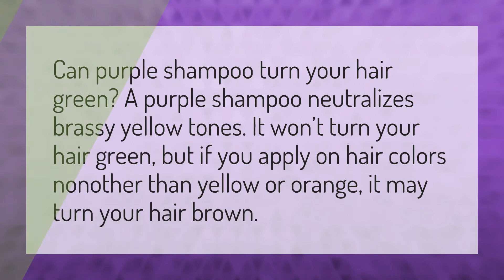Can I use purple shampoo on green hair?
Color Wet Hair • Can I use purple shampoo on green hair?